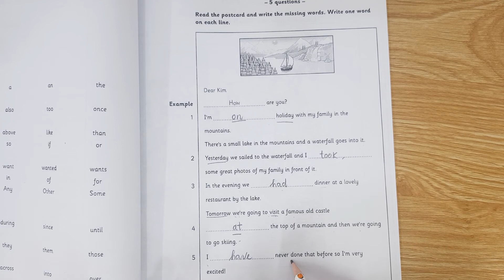FLYERS 9 - TEST 2 - READING&WRITING - PART 7